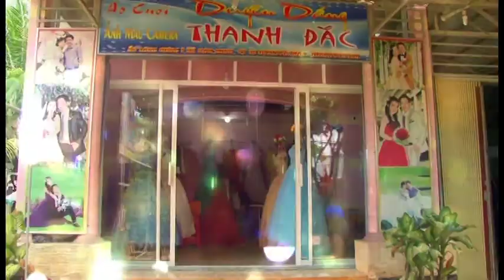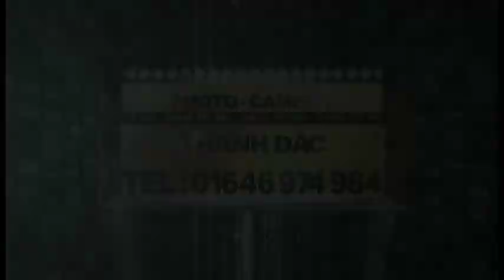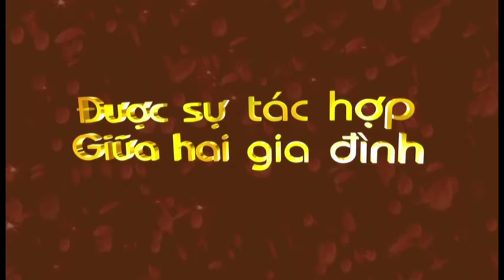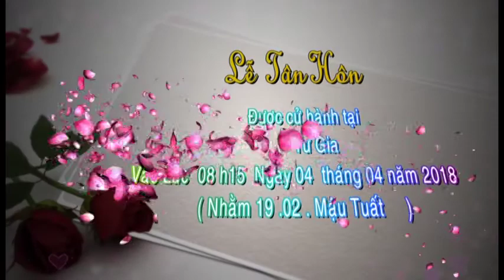THANH DAC - PHONG LINH